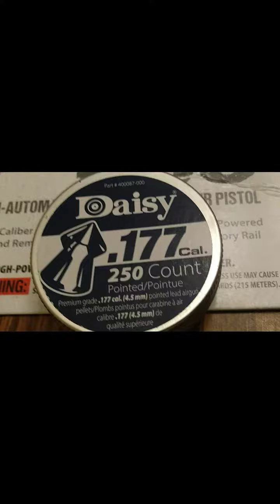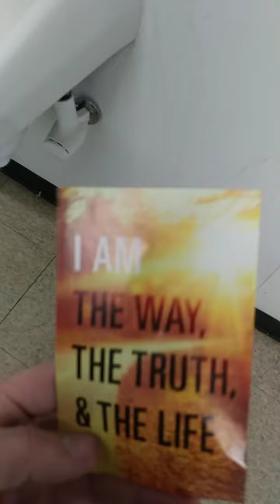Quick shot💢Revealing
Love GOD 1st. Obey his law's!